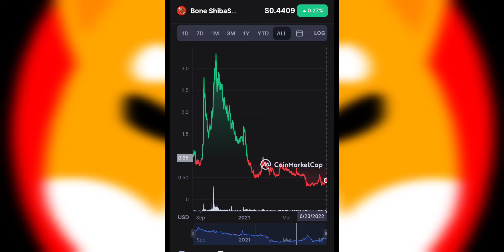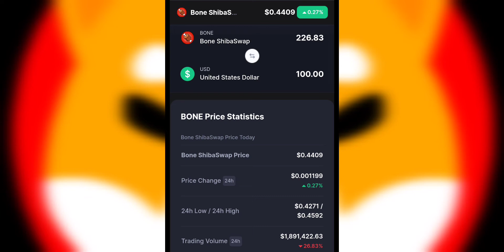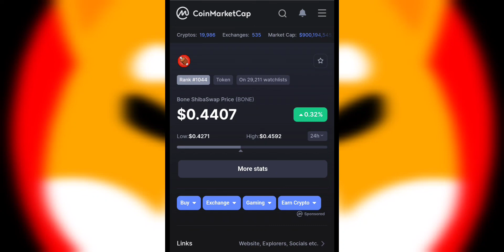Shibaswap BONE Can Now Be Tracked on Binance - Bone en BINANCE Exchange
Compra Shiba con Cero de Comision en robinhood

Need Video Production just DM anytime and follow me for more info - Necitas videos de produccin para tu negocio? Mandame un mensaje para más información

2021 Victor Caraveo | Caraveomedia Studios